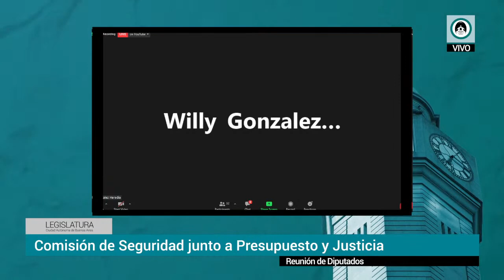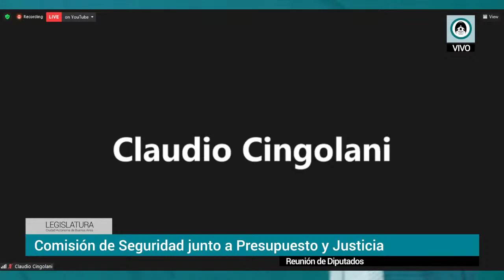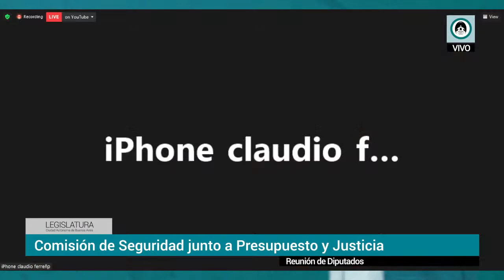Diputados - Comisión de Seguridad junto a Presupuesto y Justicia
𝖫𝖺𝗌 𝖢𝗈𝗆𝗂𝗌𝗂𝗈𝗇𝖾𝗌 P𝖾𝗋𝗆𝖺𝗇𝖾𝗇𝗍𝖾𝗌 𝖽𝖾 𝖠𝗌𝖾𝗌𝗈𝗋𝖺𝗆𝗂𝖾𝗇𝗍𝗈 𝖫𝖾𝗀𝗂𝗌𝗅𝖺𝗍𝗂𝗏𝗈 𝖽𝖾 𝗅𝖺 𝖫𝖾𝗀𝗂𝗌𝗅𝖺𝗍𝗎𝗋𝖺 𝖢𝖠𝖡𝖠 𝖾𝗌𝗍á𝗇 𝗂𝗇𝗍𝖾𝗀𝗋𝖺𝖽𝖺𝗌 𝗉𝗈𝗋 𝖽𝗂𝗉𝗎𝗍𝖺𝖽𝗈𝗌 𝗒 𝖽𝗂𝗉𝗎𝗍𝖺𝖽𝖺𝗌 𝗊𝗎𝖾 𝗉𝖾𝗋𝗍𝖾𝗇𝖾𝖼𝖾𝗇 𝖺𝗅 𝖼𝗎𝖾𝗋𝗉𝗈 𝗉𝖺𝗋𝗅𝖺𝗆𝖾𝗇𝗍𝖺𝗋𝗂𝗈. 𝖲𝖾 𝖺𝖻𝗈𝖼𝖺𝗇 𝖺𝗅 𝗍𝗋𝖺𝗍𝖺𝗆𝗂𝖾𝗇𝗍𝗈 𝖽𝖾 𝗍𝖾𝗆𝖺𝗌 𝖾𝗌𝗉𝖾𝖼í𝖿𝗂𝖼𝗈𝗌 𝖽𝖾 𝗌𝗎 á𝗋𝖾𝖺 𝖽𝖾 𝗂𝗇𝖼𝗎𝗆𝖻𝖾𝗇𝖼𝗂𝖺 𝗒 𝖺𝗅 𝖾𝗌𝗍𝗎𝖽𝗂𝗈 𝖽𝖾 𝗅𝗈𝗌 𝗉𝗋𝗈𝗒𝖾𝖼𝗍𝗈𝗌 𝗊𝗎𝖾 𝗅𝗎𝖾𝗀𝗈 𝗉𝗎𝖾𝖽𝖾𝗇 𝗌𝖾𝗋 𝗍𝗋𝖺𝗍𝖺𝖽𝗈𝗌 𝖾𝗇 𝖾𝗅 𝖱𝖾𝖼𝗂𝗇𝗍𝗈 𝖽𝖾 𝖲𝖾𝗌𝗂𝗈𝗇𝖾𝗌 𝗒 𝖼𝗈𝗇𝗏𝖾𝗋𝗍𝗂𝗋𝗌𝖾 𝖾𝗇 𝗇𝗈𝗋𝗆𝖺𝗌 𝖽𝖾 𝗅𝖺 𝖢𝗂𝗎𝖽𝖺𝖽.